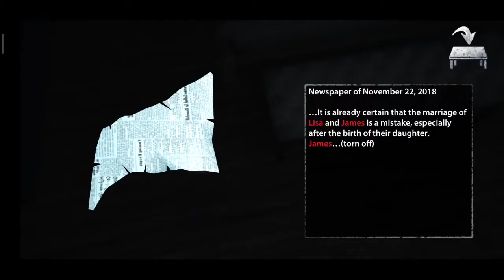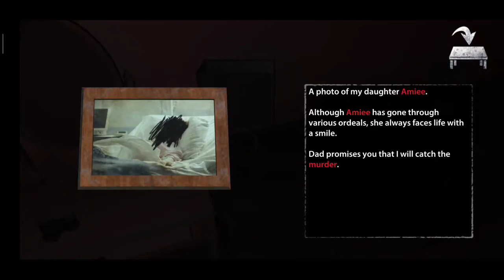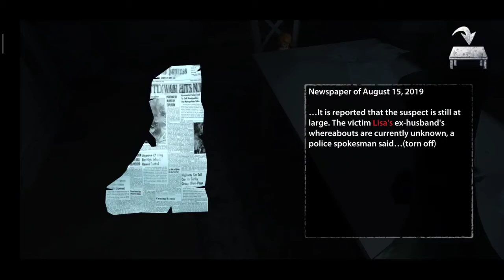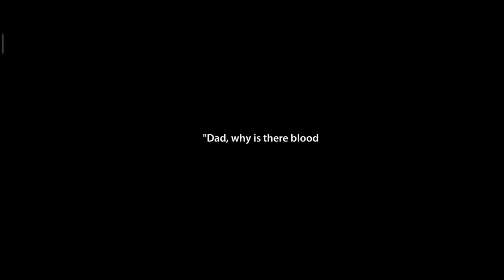Endless Nightmare Full Walkthrough And Gameplay No Commentary